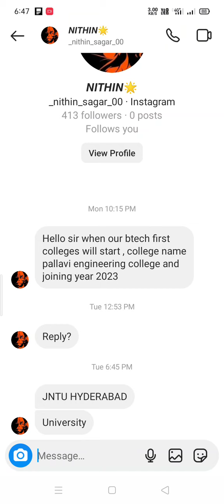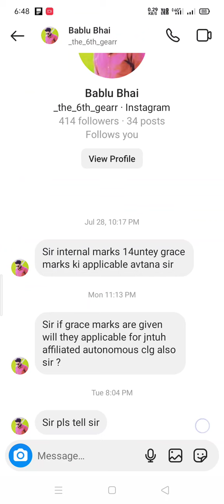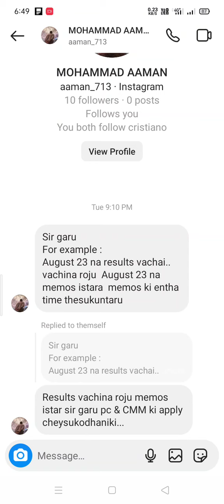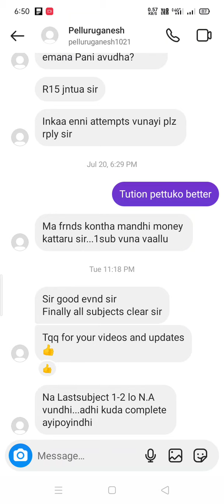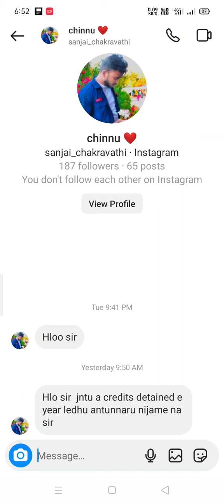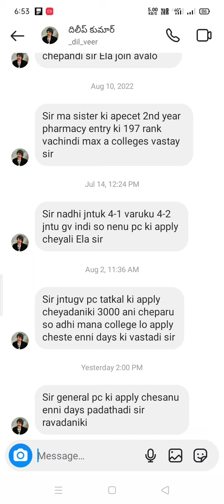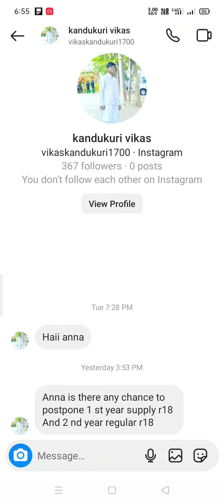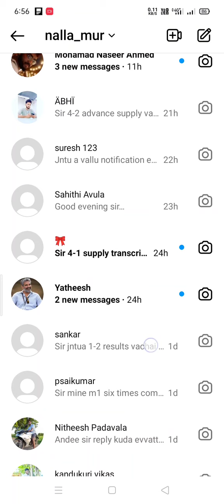jntuk&jntua&jntuh&jntuv students Instagram doubts video||24-8-2023#jntuk